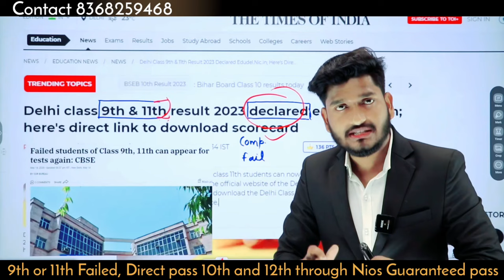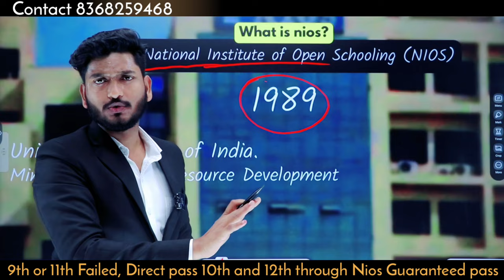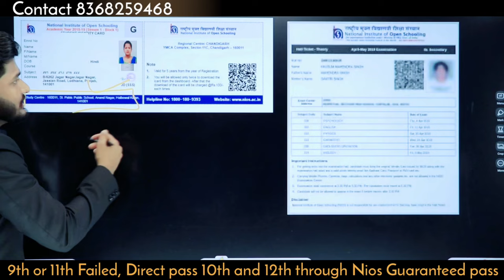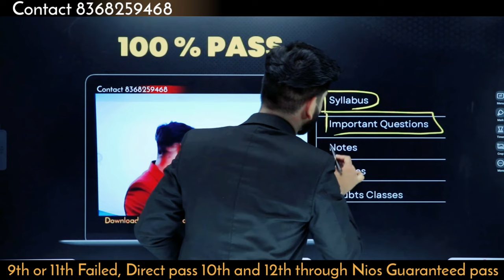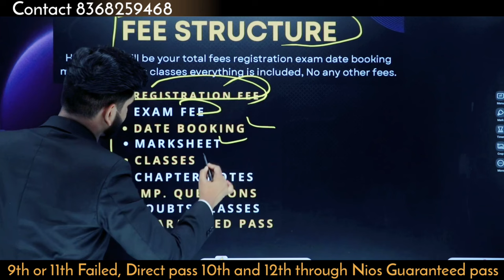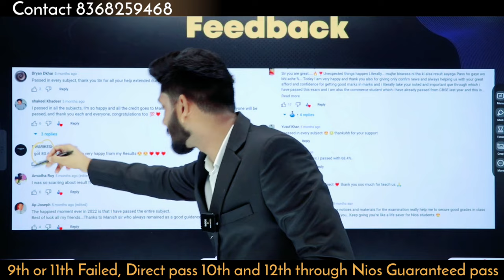9th & 11th Failed Students can be passed directly 10th & 12th through Nios Admission 2023-24 CBSE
9th & 11th Failed Students can be passed directly 10th & 12th through Nios Admission 2023-24 CBSE

➱ Notes ↡

➛Nios Admission
➛Public Examination
➛Nios Practical
➛Nios TMA

Ⓒ Manish Verma

NIOS ADMISSION- Failed, Compartment, Improvement Students can be passed through nios | CBSE, ICSE

manishvermanios niosonlineadmissionprocess niossolvedtma niossolvedpracticals nioshandwrittentma niosexamdetails nioslatestupdates niosresults niosonlinetmaprocess niosorigionalmarksheet niosexam niosondemandexam niosadmission nioscontactnumber niosonlineclasses @NIOSSeniorSecondaryCourses @NIOSSecondaryCourses @Manish Verma @Mr. Verma.